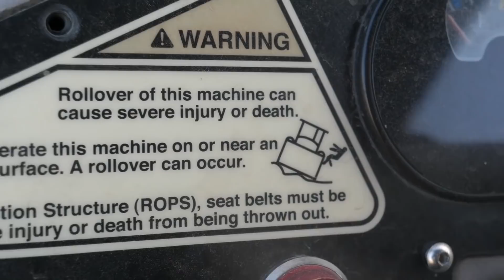Can 1,000 Cans Of Coke Stop A Steam Roller??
I crushed 1000 cans of coke with a steam roller road roller and it was super fun to crush everything. Destroying coca-cola is a life hack when you use a steam roller to destroy each can of coke coca cola.

SOOUUU WEEEE!!